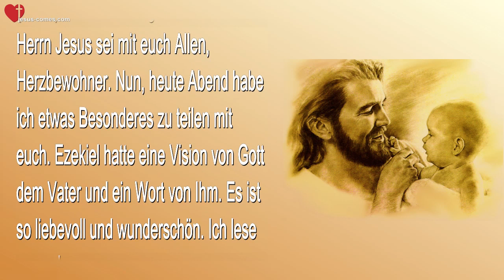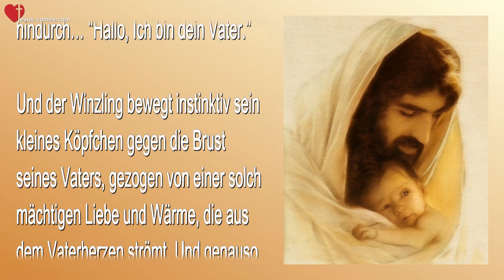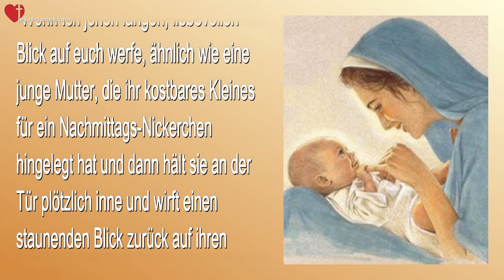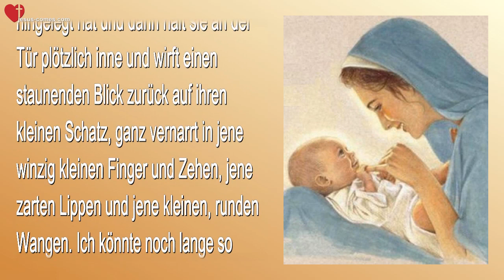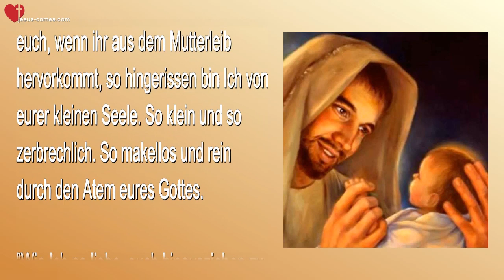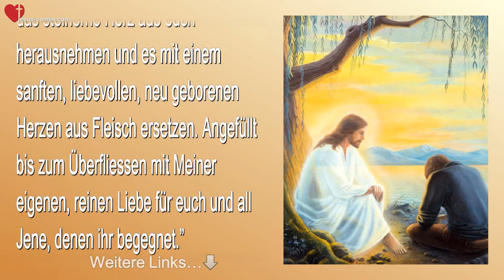RHEMA 26 MAI 2020 ❤️ VERGESST NIE DIESES BILD MEINES VATERHERZENS ❤ Liebesbrief von Abba Vater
Mein junges Vaterherz hüpft vor Freude über eure kleine Seele

11. März 2016 – Worte von Gott dem Vater durch Bruder Ezekiel

(Clare) Die süsse Gegenwart unseres Herrn Jesus sei mit euch Allen, Herzbewohner. Nun, heute Abend habe ich etwas Besonderes zu teilen mit euch. Ezekiel hatte eine Vision von Gott dem Vater und ein Wort von Ihm. Es ist so liebevoll und wunderschön. Ich lese es euch vor…

(Ezekiel) Sofort, als ich ins Gebet kam, sah ich Gott den Vater… Abba, Daddy. Er hält das Kleinkind Jesus in Seinen Armen. Er sieht genauso aus wie ein frischgebackener, junger Vater sein neugeborenes Kind halten würde, wenn die Hebamme ihm dieses winzig kleine, eingewickelte Geschenk in die Arme legt. Er hatte einen solch staunenden Blick! Man kann Ihn gerade sanft sagen hören, durch Seine Freudentränen hindurch… “Hallo, Ich bin dein Vater.”

Und der Winzling bewegt instinktiv sein kleines Köpfchen gegen die Brust seines Vaters, gezogen von einer solch mächtigen Liebe und Wärme, die aus dem Vaterherzen strömt. Und genauso instinktiv sucht es nach der ersten Nahrung an der Brust.

Widerwillig legt der strahlende junge Vater das Kind ganz sanft in die wartenden Arme der Mutter. Was für ein wunderschöner und liebevoller Moment, den die Drei teilen! Was für eine tiefe Liebe das junge Paar füreinander empfindet in diesen himmlischen Momenten. Während dieser ganzen Zeit haben sie gehofft und gebetet, es genährt, verwöhnt und auch gefühlt und für das Kleine gesungen, während es noch im Mutterleib war. Und jetzt haben die Monate des Wartens und der nervösen Vorfreude den wundervollen Kaskaden freudiger Tränen und dem innig Gesprochenen “Ich liebe dich” Platz gemacht.

Nun, zurück zum Bild von Gott Selbst, der Sein geliebtes Kind zum ersten Mal auf diese Weise hält.

Abba Vater begann… “Jetzt möchte Ich, dass du ein paar Dinge betrachtest. Erstens, gab es da einen extrem wichtigen Moment, der gerade zwischen diesem Neugeborenen und Seinem neuen Vater stattgefunden hat. Auch mit Seiner Mutter. Aber für den Moment betrachten wir diese ersten Momente zwischen Daddy und Baby.

“Das Zweite, was Ich wirklich möchte, dass du es innig betrachtest, ist diese tiefe Wahrheit… Jedes Mal, wenn Ich euch anschaue, wisst ihr, was das Erste ist, was Ich sehe? Trotz Allem, was ihr getan oder nicht getan habt in eurem Leben bis zu diesem Augenblick? Habt ihr nur die leiseste Ahnung, was Ich sehe, wenn Ich euch betrachte?

“Wenn Ich jenen langen, liebevollen Blick auf euch werfe, ähnlich wie eine junge Mutter, die ihr kostbares Kleines für ein Nachmittags-Nickerchen hingelegt hat und dann hält sie an der Tür plötzlich inne und wirft einen staunenden Blick zurück auf ihren kleinen Schatz, ganz vernarrt in jene winzig kleinen Finger und Zehen, jene zarten Lippen und jene kleinen, runden Wangen. Ich könnte noch lange so weiter fahren.